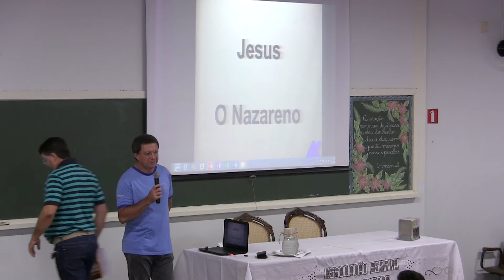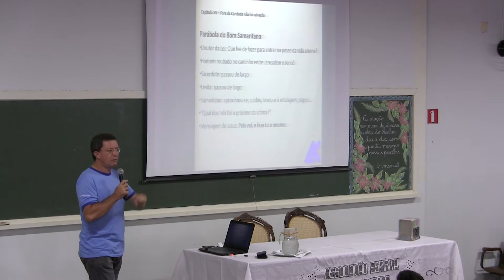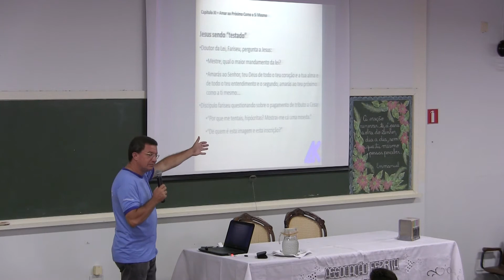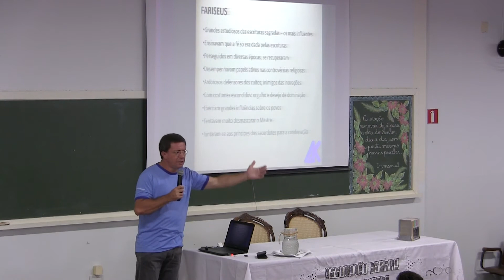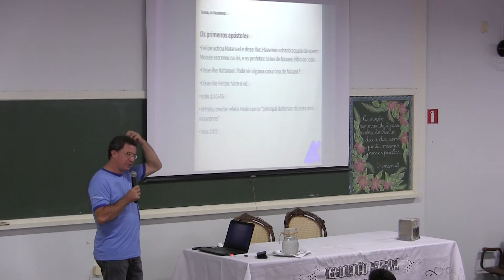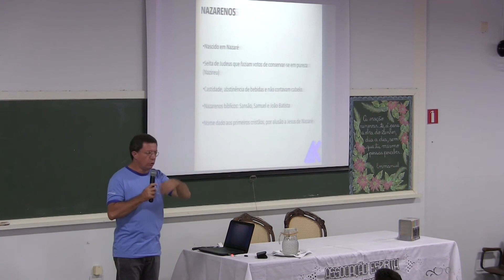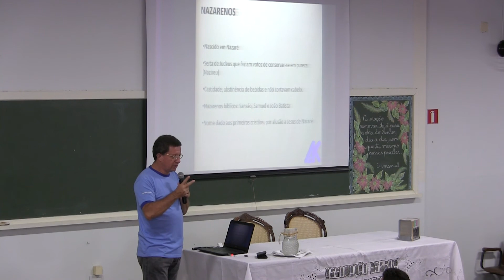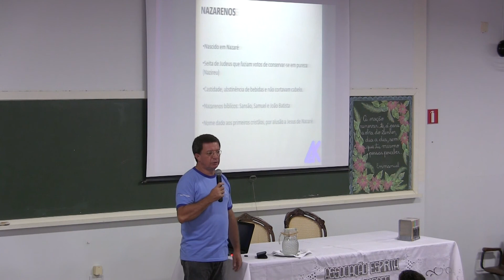Jesus, o Nazareno - Valdo Garcia